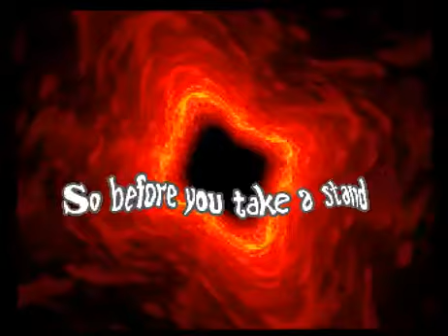3 Little Elks - The Tribe (1996) Amiga